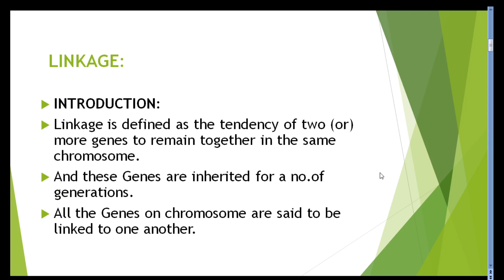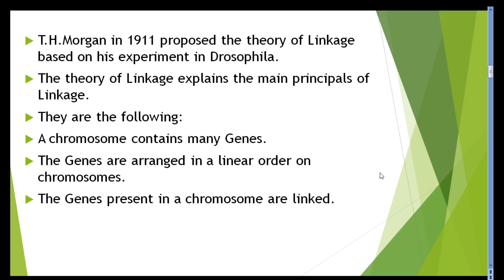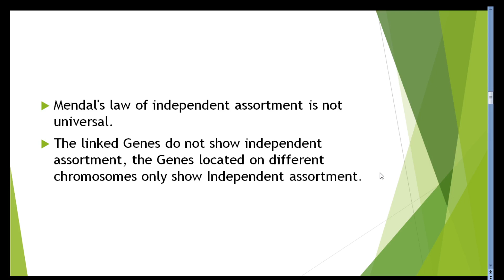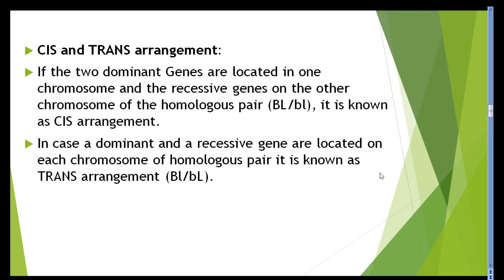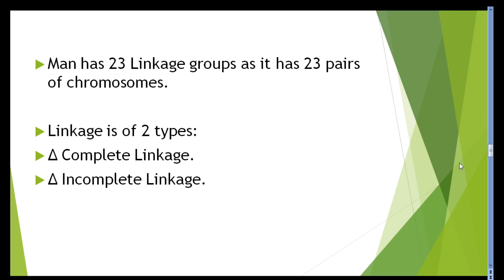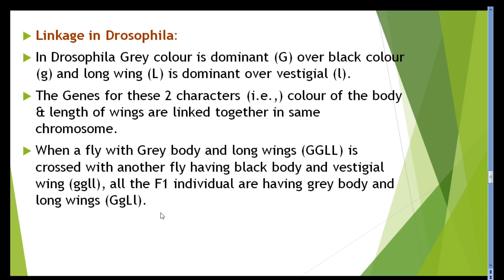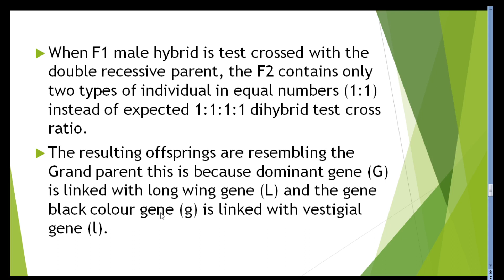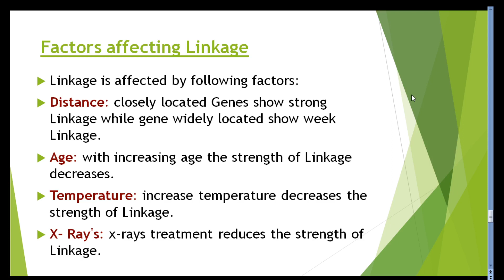20. II BSc 3rd Sem - Zoology - Cytology, Genetics and Evolution - Unit 4 - Linkage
20. II BSc 3rd Sem - Zoology - Cytology, Genetics and Evolution - Unit 4 -   Linkage